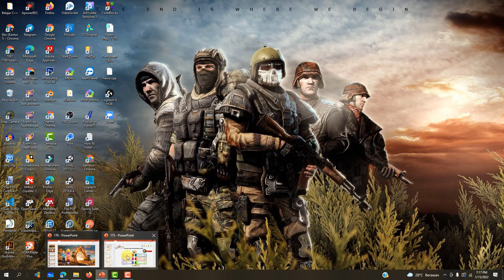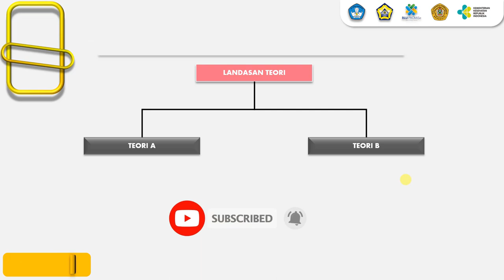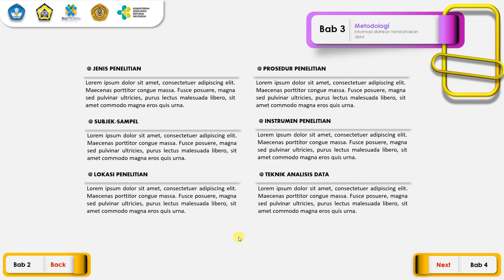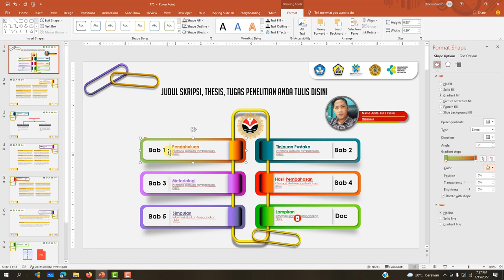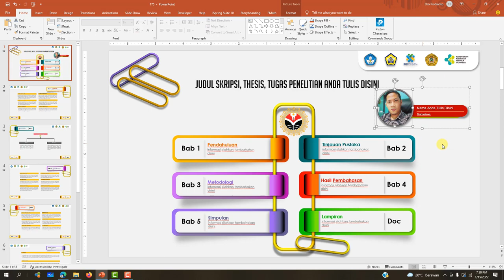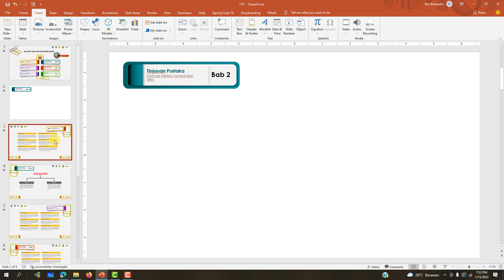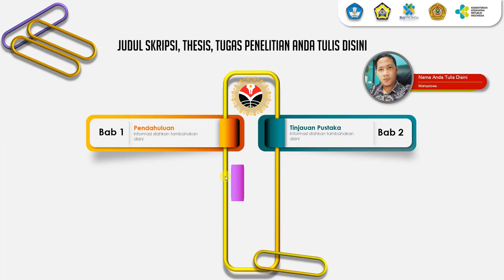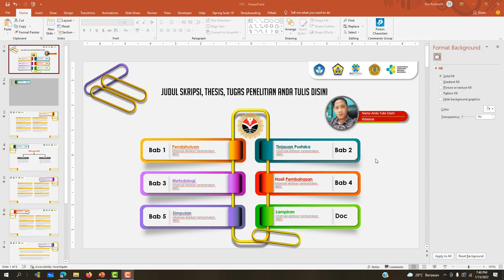Membuat Presentasi Skripsi, Thesis, Tugas Yang Menarik dengan Powerpoint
Membuat Template Presentasi Skripsi, Thesis, Disertasi Menggunakan Powerpoint.
💥Note : 💥
 Sebelum anda download dan menggunakan template ini pastikan anda :
✅ meninggalkan komentar dibawah video 💥"Ijin download Template 170"💥

sehingga anda dapat bebas menggunakannya dan mendapatkan akses ke ratusan template gratis lainya.

✅Jasa Upgrade akun zoom basic ke premium 100 peserta/bulan  : 135K

Mau download lebih banyak 30 template menarik lainnya sekaligus dapat dikilik disini.

Tutorial dan Template  Powerpoint Gratis lainnya

✅INTRO CREDIT untuk [INTRO 29]
✅ Vecteezy Illustrations:
✅Credit Idea : PowerUP with Powerpoint channel.
Eko Risdianto
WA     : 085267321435